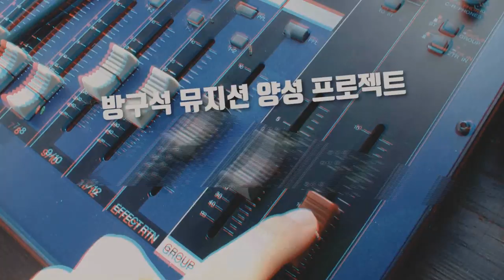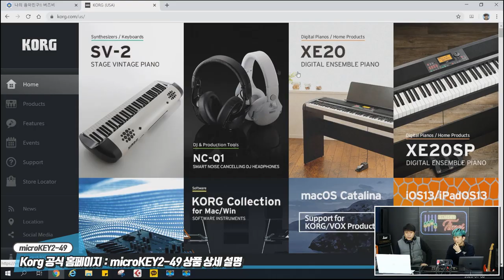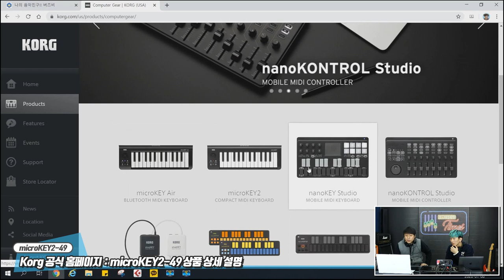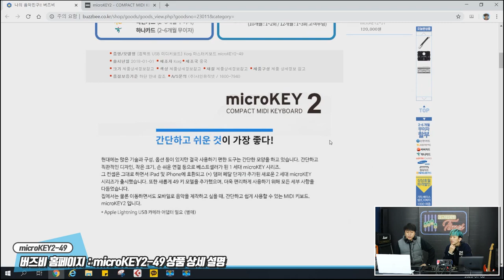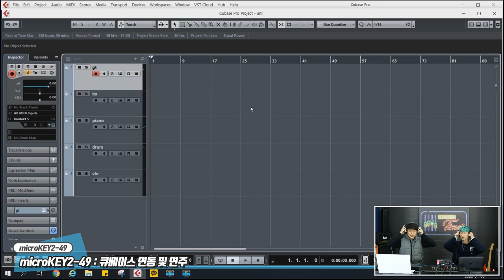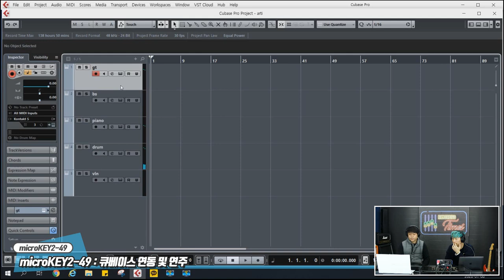RecordingTimes 120회 Korg 마스터키보드 microKEY2-49